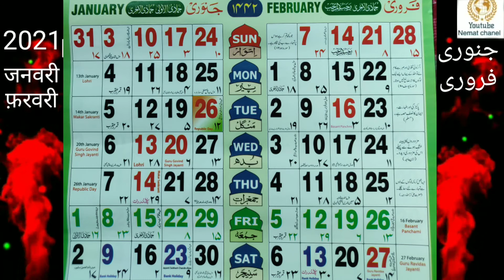calendar 2021/Urdu Hindi/कैलेंडर उर्दू हिंदी जनवरी/फ़रवरी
calendar#2021#urdu Hindi##

आप इस चैनल पर नात शरीफ, तक़रीर, मनक़बत,
रुबाई, हिकायतें,,
दुआऐं,वज़ाऐफ़,   अमलियात,

काला जादू की अलामात, लाइलाज बीमारी पहाड़ से बड़ी परेशानी का आसान हल,
दुआ तावीज़ करना या करवाना हराम है या जाइज़,

ग़लत फ़हमियां उनकी इसलाह, कुर्बानी के मसाऐल,
रमज़ान शरीफ़ के मसाऐल, शबे कद्र की इबादत और उसकी फ़ज़ीलत, सुन्नी जंत्री कैलेंडर नये साल का,
आमिलों के सीने का राज़, हर परेशानी से छुटकारा पाने की दुआ, दीनी मसाऐल,